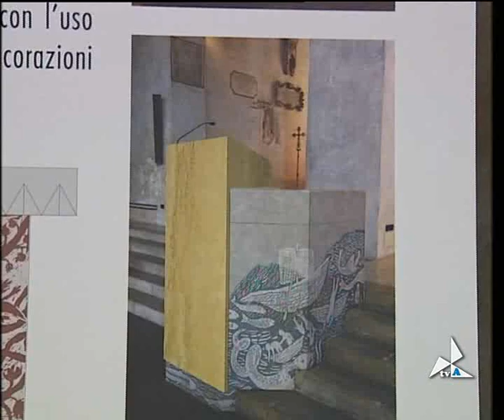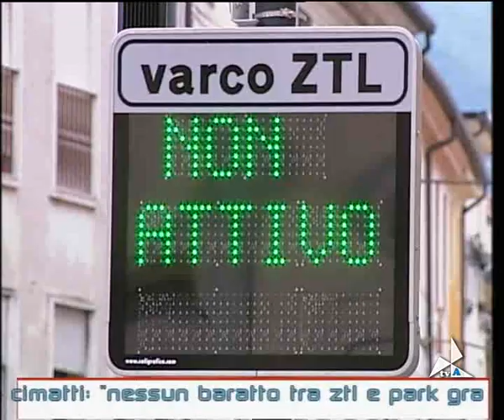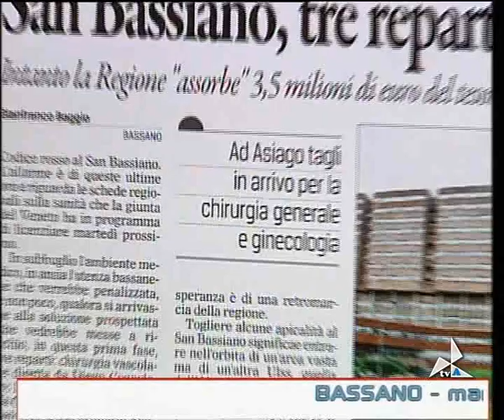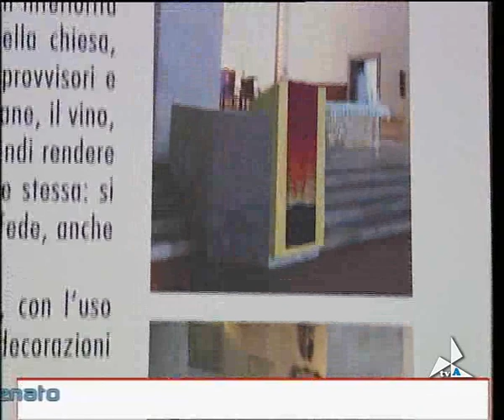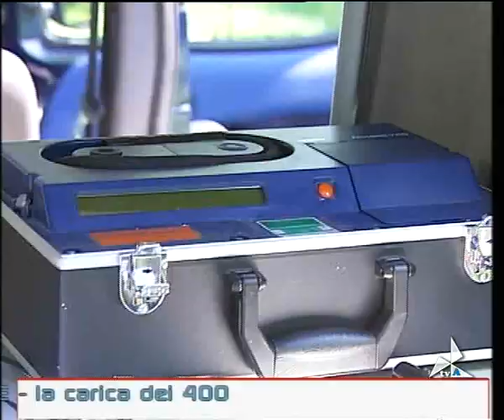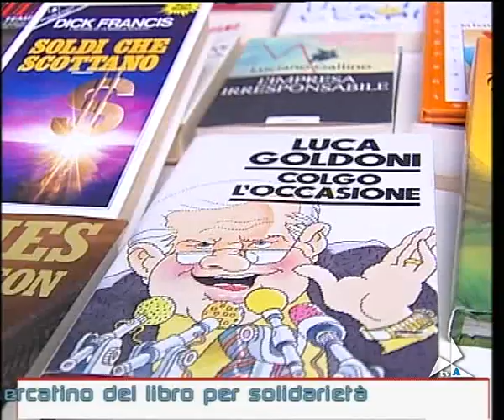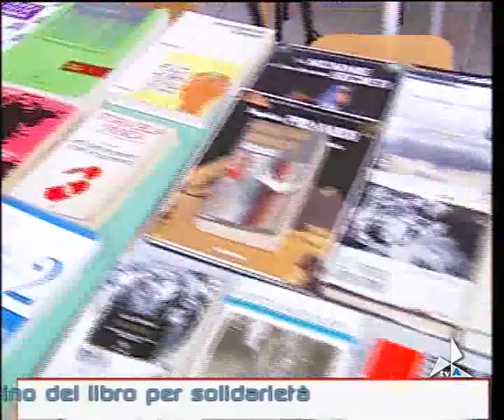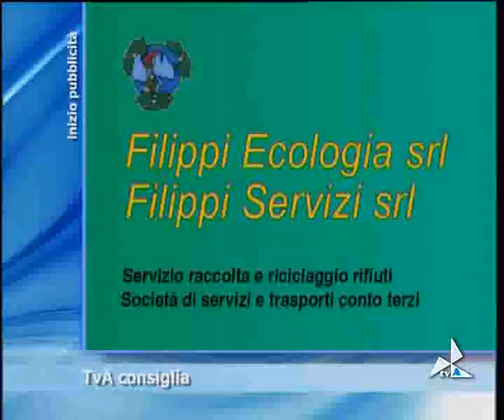bassanonotizie08062013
bassanonotizie08062013 bassanonotizie